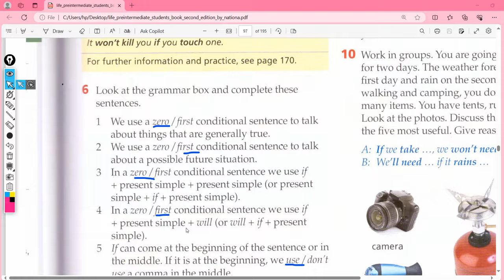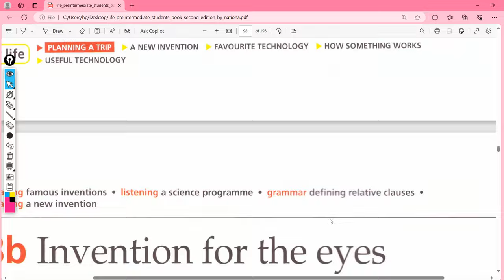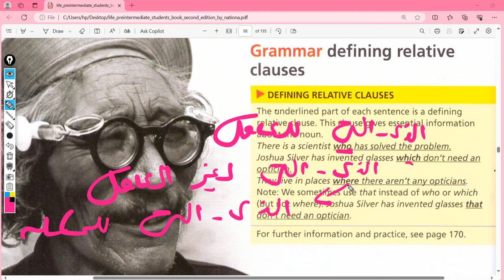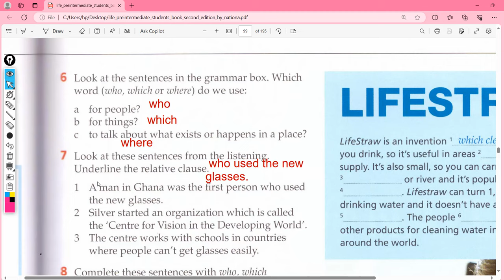unit 8 grammar